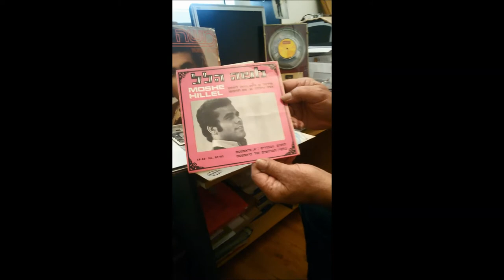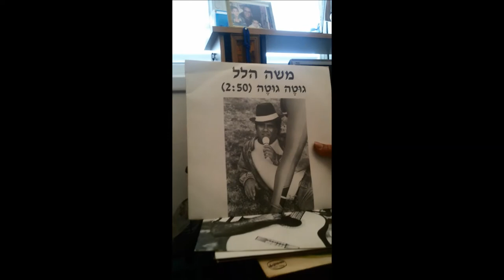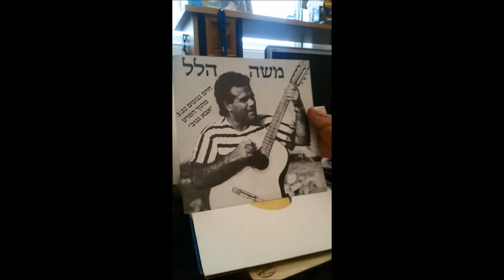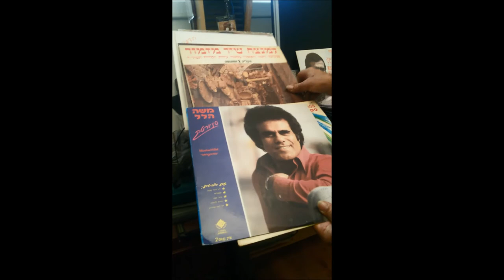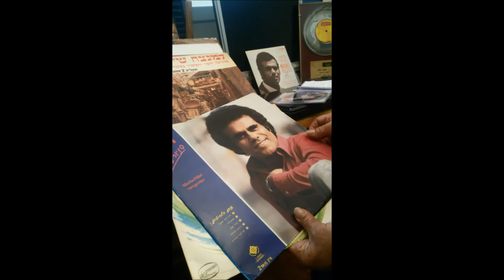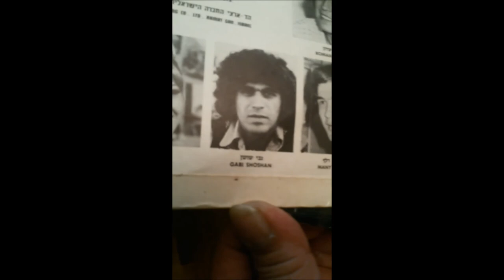דודי פטימר מארח: והפעם: משה הלל "הצנחן המזמר" בראיון חושפני- חלק ו' אחרון - 2015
דודי פטימר מארח- סדרת ראיונות חדשה מאת חוקר המוסיקה דודי פטימר במהלכה הוא יושב פנים מול פנים עם זמר או יוצר ישראלי , ותיק לצד צעיר, ומשוחח עימם ללא צנזורה על הקריירה המוסיקלית שלהם ומעשיהם בימים אלה.

הפעם נפגשתי עם משה הלל, אחד הקולות המיוחדים והמשובחים של המוסיקה הישראלית ( בכל גווניה: שירי ארץ ישראל היפה,פופ/רוק, ג'אז, מזרחית, קאנטרי ועוד)  החל משנות ה-70 ועד היום. משה נחשב לאחד מכוכבי הזמר הגדולים בישראל בשנות ה-70 וה-80 עם להיטים בלתי נשכחים כ"הנער עם הבנג'ו", "אהבה בעשן", "מטאדור", "יעקב התמים" (אל תירא ישראל), "לא הבל היופי לא שקר החן" , "חג לי", "חיים גנגובים" ועוד.

לפני שתצפו בראיון, אני מצטט מספר דגשים חשובים ששכחנו להוסיף בראיון וחשובים לאזכור לגבי משה הלל, "הצנחן המזמר":

1) לאחר ההתאגדות ( שלא הצליחה ) למזג את הזמר המזרחי האייכותי בכל תוכניות הרדיו השונות , קיבל משה הצעה מאילי גורליצקי להצטרף ולהקים את איגוד אומני ישראל " א.מ.י. לטובת האמנים , וכמובן שנענה ברצון וכך הקמנו את האיגוד ושירת בוועד המנהל הראשון של א.מ.י. !

2) עד לפני מספר שנים מועטות, משה הלל היה פעיל מאד בוועד של " קרן הצנחנים , החברים של אבא " למען ימומים ואלמנות של החייל !

3) בנוגע להופעות: משה הלל קיים הופעות רבות בפני התיירים שהגיעו לארץ בזמנו במועדונים : " עומאר כייאם " וה "מערה " ביפו העתיקה ,  ובמועדון החאן בירושלים  בשיריי א"י , ובשפות שונות ( גם היידש א מאמה ) והסבר באנגלית את כוונות השירים .

תודה מיוחדת למשה הלל הענק על הראיון ועל תרומתו הרבה למוסיקה הישראלית!